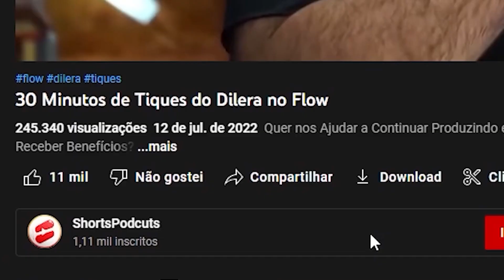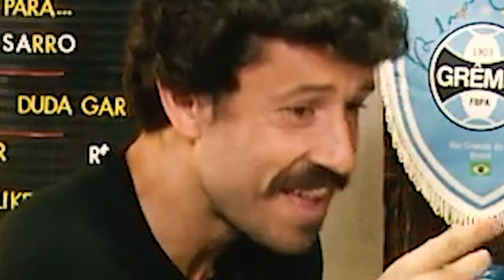COMPILADO DE HISTÓRIAS DO VICTOR SARRO - PARTE I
O cara conta a mesma história em todos os podcasts e ainda assim é mó bom kkkkkkkkkkkkkkkkkkk
Quer nos Ajudar a Continuar Produzindo mais memes como estes?
EP COMPLETO:
Agora não só passamos a marca de 1000, como estamos quase alcançando 17000, vocês são demais! É incrível ver o canal crescendo mesmo devagarinho e fazendo todos que amam estes podcasts rir ao menos uma vezinha com nossos vídeos. Muito Obrigado Galera!
TKTK: @Shortspodcuts
Alguns foram pra o nosso tktk e insta. Vários destes momentos estão também no nosso canal no Youtube :)
Não se esqueça de se inscrever, sempre nos ajuda muito.